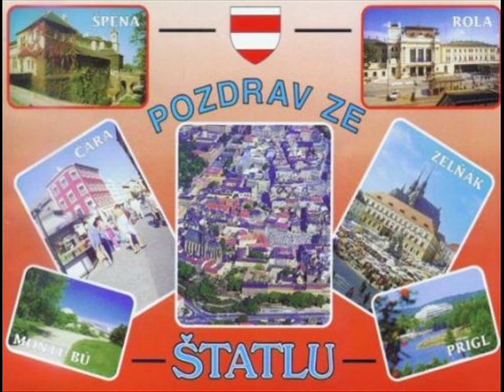Paní má se má v hantecu - Honza Hlaváček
Tato krásná písnička je věnována brněnskému hantecu, autorovi nádherného českého textu Petru Novotnému a památce jejímu skladateli, zpěvákovi Johnu Denverovi.